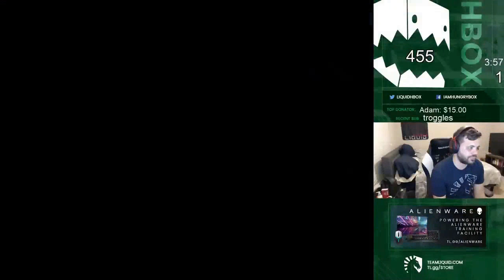Daily Melee Highlights: Plup puts together an aesthetic sequence with Samus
=== MORE MELEE CONTENT ===

=== CLIP SUBMISSION ===

Every day, Gloomshot: Melee:
- And puts together these highlight vids into convenient playlists for maximum Melee viewing entertainment!

This process is done automatically, but I make updates to Gloomshot's curation code every day. Help me improve it by commenting about what clips and streamers you liked / didn't like.

NOTE: If you are a Melee content creator and don't want your videos to be promoted on Gloomshot, just shoot me a message (email is preferred) and I'll update the algorithm to blacklist your stream.

Gloomshot: Melee is a highlight curation bot, NOT a highlight creation bot -- none of these Melee clips are mine.

Content creators are the lifeblood of the Melee community, so if this video introduced you to a streamer you like, make sure to support them by viewing their channel and SUBSCRIBING so you can see the action live at the source.

Source streams for today's compilation video:

Melee Highlight #1: "Plup puts together an aesthetic sequence with Samus"
OG streamer: plup (highlight clipped by: chivalruse)

Melee Highlight #2: "ice climbers"
OG streamer: utahsmash (highlight clipped by: meuio)

Melee Highlight #3: "What THE UAir!"
OG streamer: az_axe (highlight clipped by: zerotwofive)

Melee Highlight #4: "RIGGED"
OG streamer: ssbmontreal (highlight clipped by: ssbmontreal)

Melee Highlight #5: "Mr. DEEP & Watch"
OG streamer: aonstreams (highlight clipped by: scgigalul)

Melee Highlight #6: "THE DONG"
OG streamer: trevormsk (highlight clipped by: girthquake__)

Melee Highlight #7: "Thank you for tuning into MMOM Grand Finals "
OG streamer: mmom (highlight clipped by: shk_shk)

Melee Highlight #8:
OG streamer: az_axe (highlight clipped by: hotsaucejar)

Melee Highlight #9:
OG streamer: galenthewise (highlight clipped by: galenthewise)

Melee Highlight #10: "lol mango "clip god""
OG streamer: mang0 (highlight clipped by: techbonus)

Melee Highlight #11:
OG streamer: itsacup (highlight clipped by: cloud_chsr)

Melee Highlight #12: "lucky combi"
OG streamer: cronones (highlight clipped by: blassyfox)

Melee Highlight #13: "Reverse Reverse? "
OG streamer: abatesmash (highlight clipped by: ibespyin)

Melee Highlight #14: "Secret perks"
OG streamer: mang0 (highlight clipped by: shurikns)

Melee Highlight #15: "That vududash"
OG streamer: lg_topple (highlight clipped by: madtyro)

Melee Highlight #16: "shield break"
OG streamer: vgbootcamp (highlight clipped by: smack_ssbm)

Melee Highlight #17: "tips"
OG streamer: plup (highlight clipped by: madmilling)

Melee Highlight #18: "wiggle out airdodge against marth fthrow"
OG streamer: lffn (highlight clipped by: mapacheoculto)

Melee Highlight #19: "duah"
OG streamer: pkjoey (highlight clipped by: kuhb)

Melee Highlight #20: "Reverse Reverse (EVERYBODY CLAP YOUR HANDS)"
OG streamer: locoelephante (hig